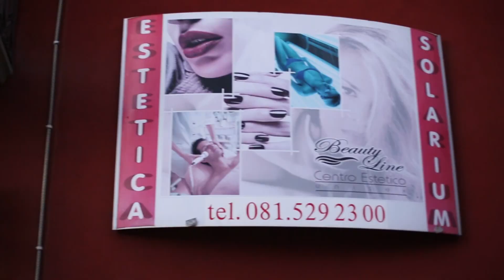Tony Dell'Anno - Nun M'Annammore Chiù (Video Ufficiale)